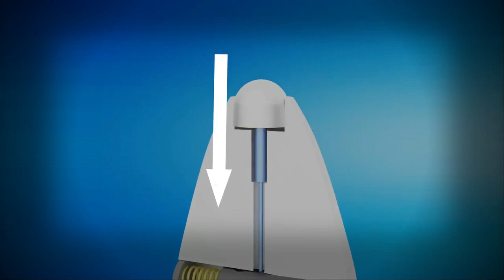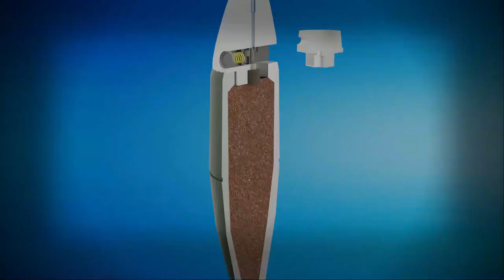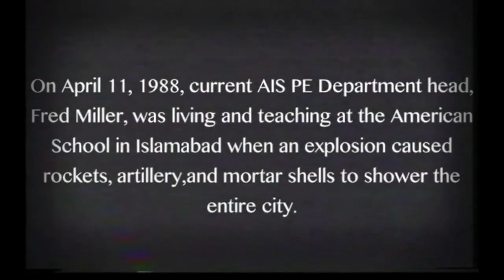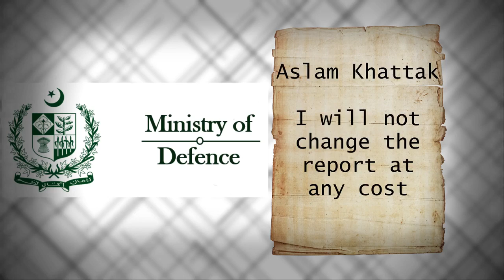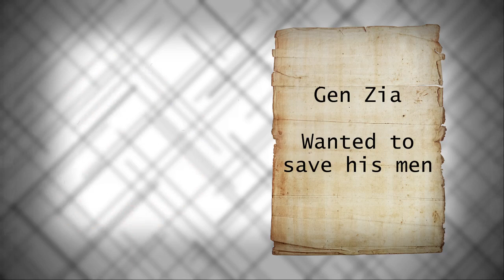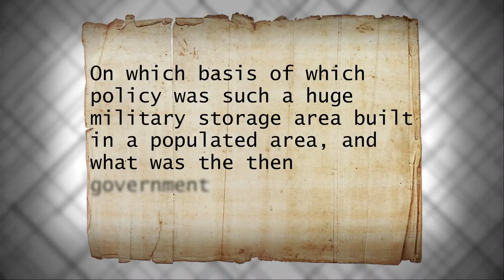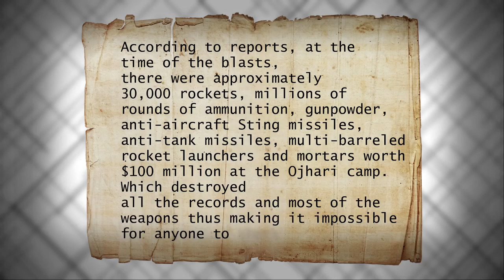The worst Disaster of OJHRI CAMP | Zohaib Khosa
Channel Explainer  – Zohaib Khosa is the General Purpose videos channel dedicated to discuss issues, explain stories, public opinions, and others. Zohaib Khosa channel sometimes use Clips, TV Clips, Talk shows Clips,  but all under section 107 of the copyright Act 1976, allowance is made for FAIR USE for purpose such as criticism, comment, news reporting, teaching, scholarship and research.